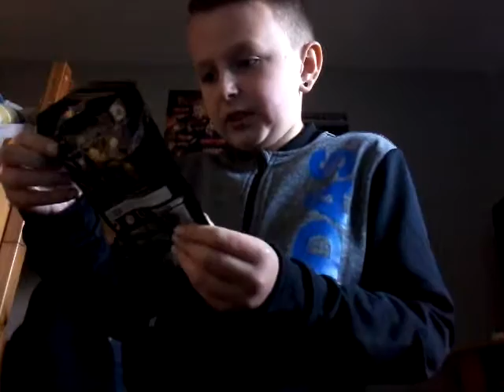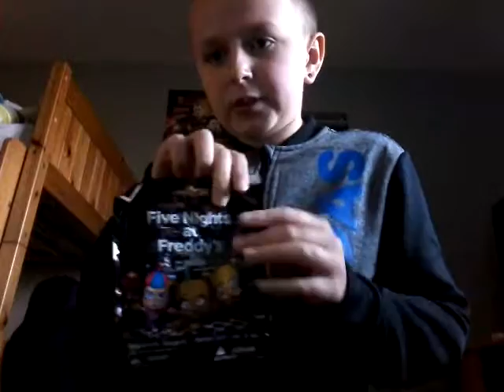Fnaf k eyrings and slime with creatures